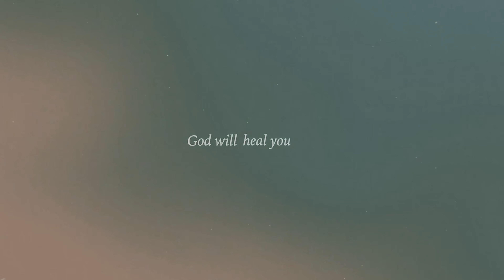Sunday Worship Experience | Impact Church Vizag | Jess Komanapalli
Welcome to Sunday worship Experience at Impanct Church Vizag.

When you come to Impact Church, you can expect to be welcomed into a friendly, positive environment by people who are genuinely excited to see you.  Our gatherings last about an hour and 30 minutes, are filled with great music, and include an inspiring message from the Bible by our pastor. We can’t wait to meet you!

Weekend Worship Experience
Service Times:
KSR Function Plaza - 4th or 5th Floor
Near Oxygen Towers, Seethammadhara
10:30 AM
Sunday: 10.30am